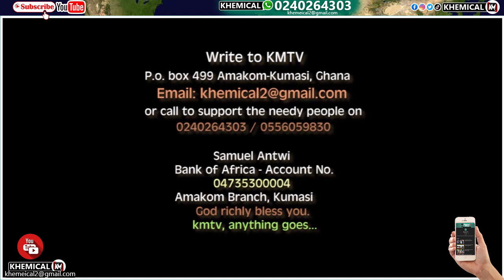Ah 🙆Ɔbaa Wei paaa! What she did after her husband sļepț with younger sis will shoćk u.